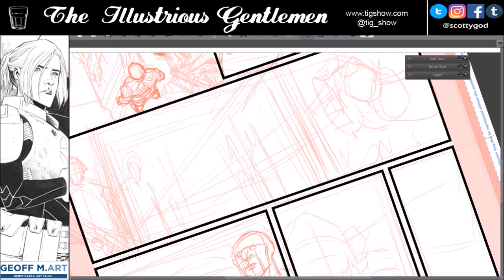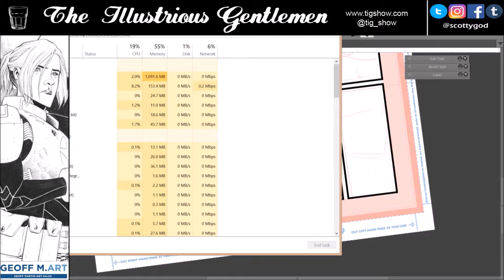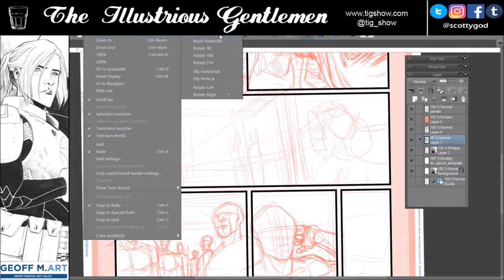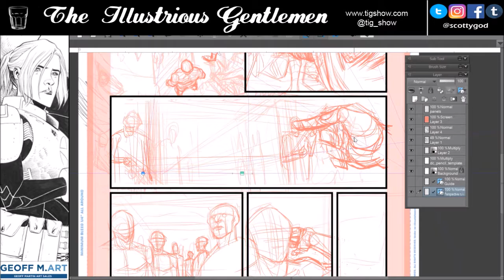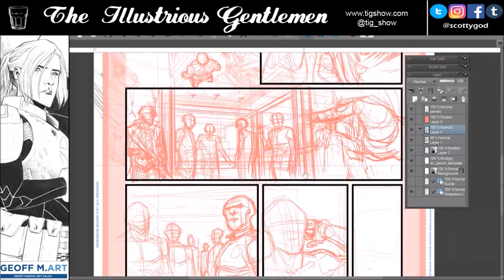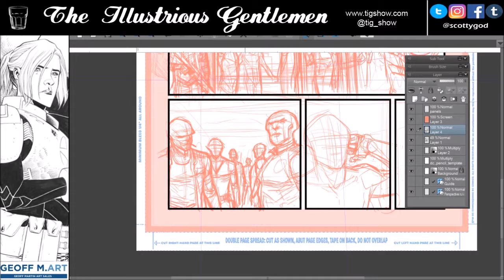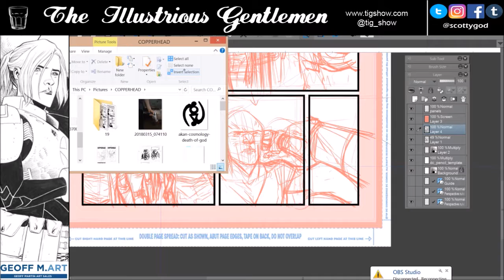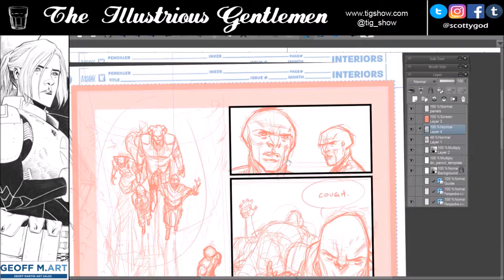Copperhead Live Art Stream 4-18-18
Pardon the fan noise.